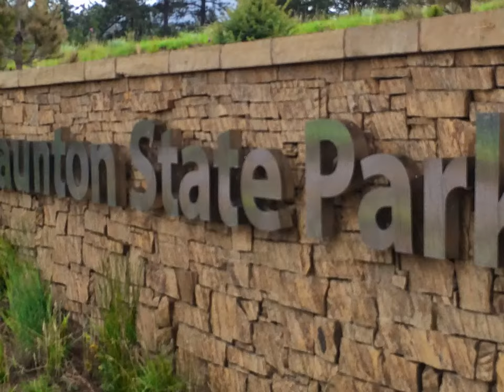Staunton State Park, July 2014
Riding in the new Staunton State Park.  We took the Staunton Ranch Trail to Bugling Elk to Lions Back.  Once you get to the Elk Falls Overlook, you need to tie your horse and hike the last 250 feet to see the falls, which are a ways off, but very beautiful.  Just over 10 miles round trip.  It is not a loop.  The footing is excellent for the most part and the trails are 2-3 horse wide.  The horse trailer parking is just by the overflow parking.  The flowers here were amazing and it seems to be a fairly lush area for our climate.